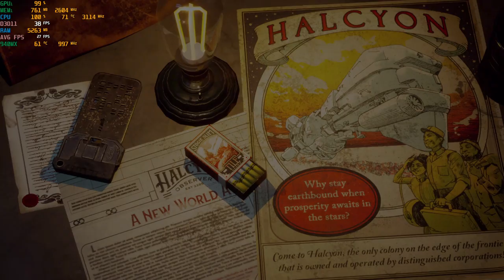The Outer Worlds - With The Nvidia 940MX at 1080p : Acer Aspire E 15 gaming laptop I5-7200U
System:  Acer Aspire E 15 ( E5-575G-52RJ )
CPU:  I5-7200u Kaby lake 2.7ghz (3.1ghz turbo)
Memory:  16gb (2x8gb) 2133mhz ddr4
GPU:  Nvidia Geforce 940MX 2gb Gddr5 OC
OS: Win10 Home, recorded with Windows Game DVR
Res: 1080p low/mix settings